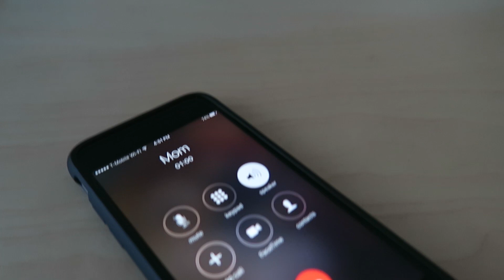DEAR 2015 | The Best Year of My Life | ALEX COSTA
Today's video is a recap of all the good and bad things that happened in my life in 2015. So far, 2015 has been the best year of my life. I traveled to Mexico, Europe, Brazil, and all over the United States, made new friends, met a special person, and got to experience new things. I also changed my channel's purpose, or... actually found a purpose. This is now a lifestyle channel, where I'll show you everything from fashion to fitness to technology! I am excited for what is to come!

Here you will find videos about health, fitness, lifestyle, and generally about my personal life. This includes my friends, family, work, and more so please be mindful of that and keep a positive vibe in the comment section.